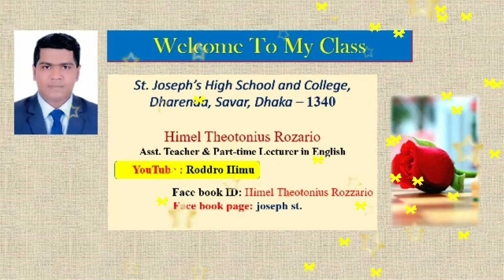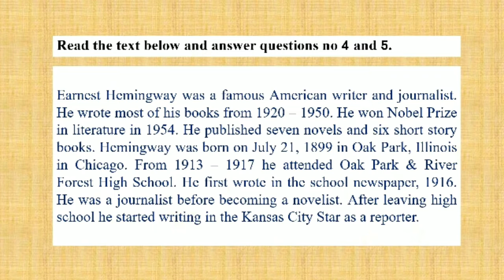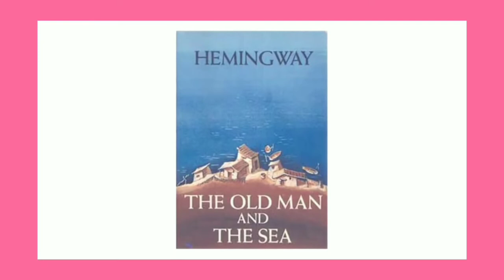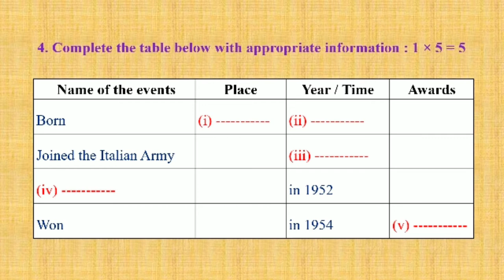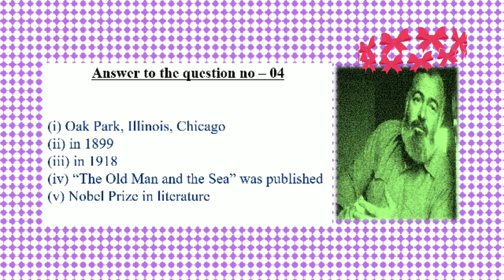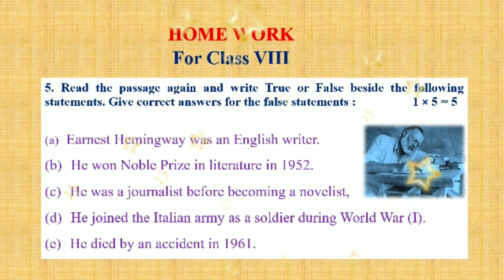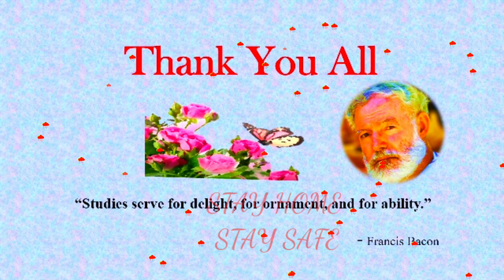Unseen Passage| JSC2020| SSC 2021| Earnest Hemingway | Online Class For Class 8, 9 & 10